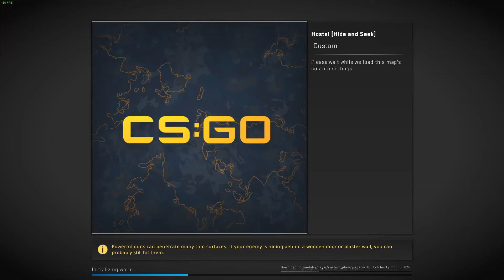hey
23 ‎November ‎2022, ‏‎23:07:42

Burn This moment Into the Retina of My Eye - Goreshit